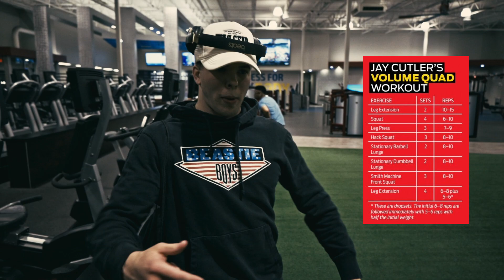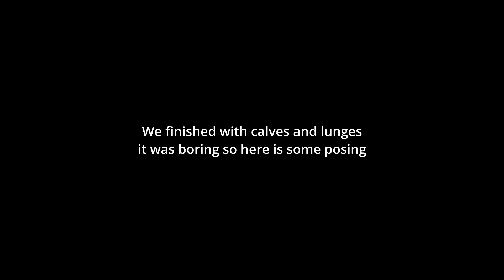Attempting Jay Cutler's Leg Day